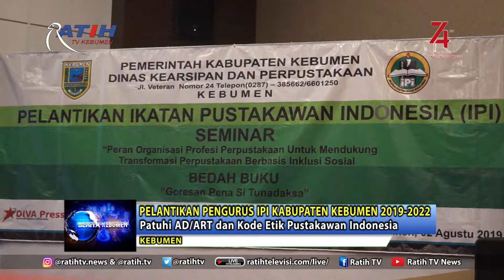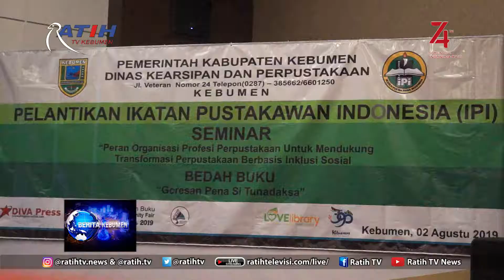Pelantikan Pengurus IPI Kebumen Masa Bakti 2019-2022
Pengurus Ikatan Pustakawan Indonesia (IPI) Kabupaten Kebumen masa bakti 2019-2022 dilantik oleh Ketua pengurus IPI Jawa Tengah Itmamudin. Kepada mereka yang dilantik Itmamudin mengingatkan untuk mematuhi anggaran dasar dan anggaran rumah tangga, serta kode etik pustakawan Indonesia.